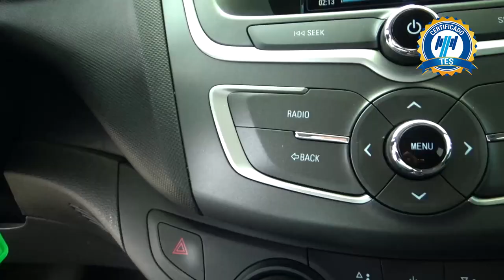Chevrolet / Aveo / 2018 - 20035